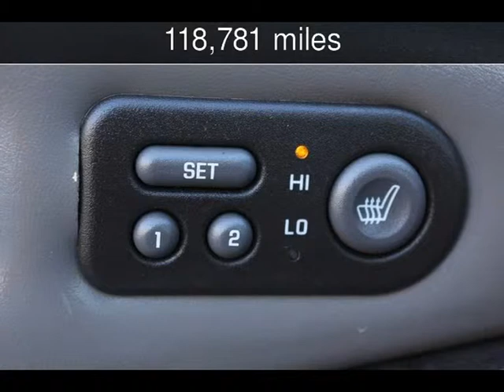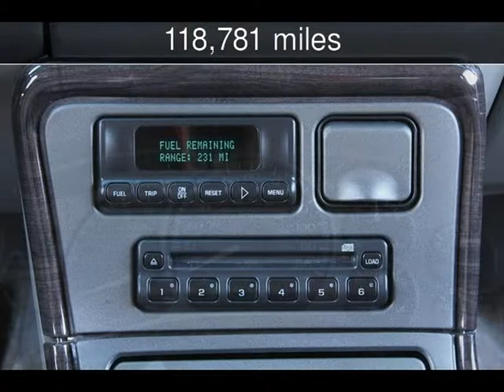2002 GMC Yukon XL Denali Used Cars - San Rafael,California - 2013-12-31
See more details about this used car This 2002 GMC Yukon XL Denali with 118,781 miles is for sale at California Motors.